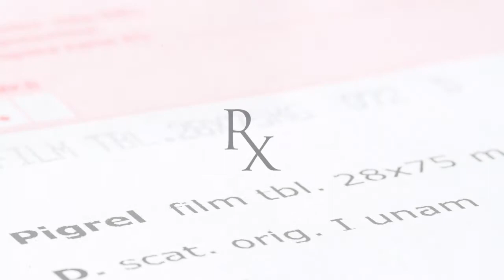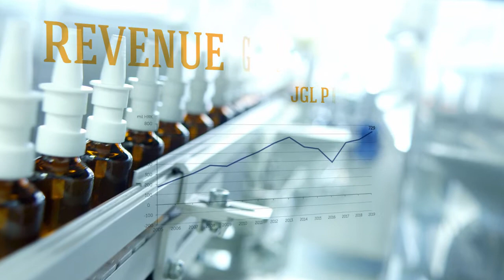Company Profile 2020. | JGL d.d. | JGL Global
JGL is a pharmaceutical company specialized in the development and production of sterile products with added value in ophthalmology and ORL and a leader in the use of seawater for health purposes.